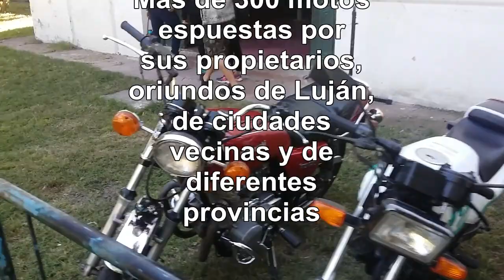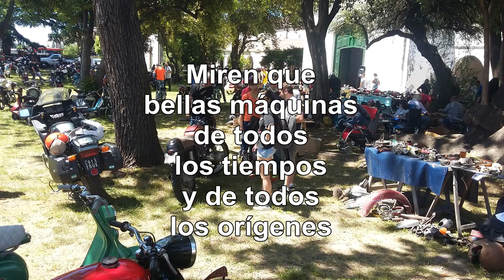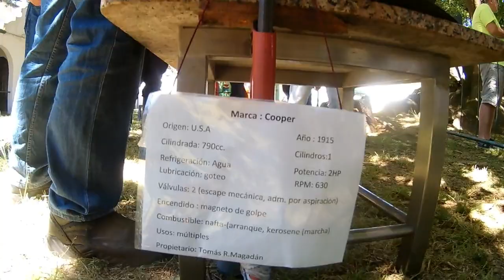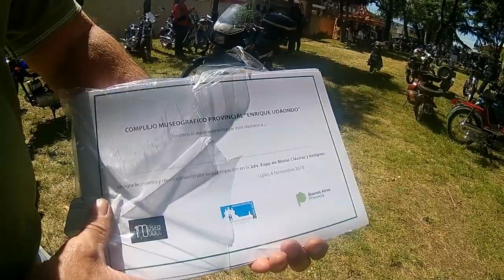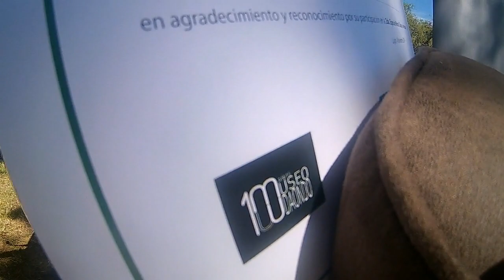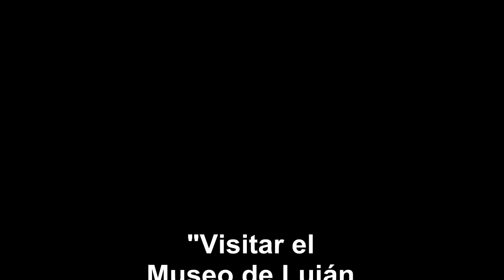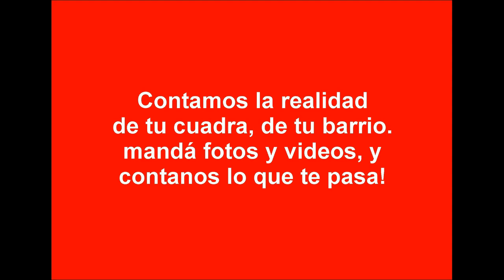Más de 300 motos antiguas y clásicas fueron expuestas en el Museo de Luján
En una excelente muestra de motos antiguas y clásicas, el Museo de Luján “Enrique Udaondo” se vistió de fiesta, y fue para los amantes de las dos ruedas, en una jornada a pleno sol en el parque del área 3 del Complejo Museográfico. Más de 2.000 personas pasaron por esta exposición durante el día, muchos vecinos de Luján, turistas que vieron la invitación a pasar en las puertas del Museo del Automóvil, además de todos los invitados que con sus máquinas vinieron desde ciudades vecinas y de algunas provincias, en el marco histórico de nuestro museo.

Los integrantes de la Asociación Civil Museo “Enrique Udaondo” fueron los encargados de organizar este evento, que como tantos otros son los que generan los recursos necesarios para la restauración de los edificios del complejo museográfico de nuestra ciudad, labores que fueron encaradas desde el inicio de la conformación de esta agrupación, la que con todos sus integrantes trabajando codo a codo han demostrado nuevamente que este tipo de actividades son un atractivo más para fomentar el turismo, además de sentar precedentes que con dedicación, honradez y mucho tiempo dedicado se pueden generar este tipo de éxitos.

Más allá de ser vecinos comunes, ya sean lujanenses o de otros distritos, todos y cada uno de los integrantes de esta Asociación Civil demuestran el amor que tienen por el Museo de Luján y el patrimonio histórico que allí se resguarda. Y con cada evento realizado, tomando como protagonistas a los autos, a las motos o a los recorridos nocturnos por el museo, no hacen más que cumplir con las premisas del creador de este complejo museográfico, Enrique Udaondo, quien remarcaba en sus dichos que: “Visitar al museo de Luján es un deber nacional”, y estos amigos que trabajan sin pedir nada a cambio lo hacen posible. Habiendo recuperado muchas salas y poniéndolas en valor, sin bajar los brazos por difícil que haya sido la tarea.

El Galpón del Rastrojero es un espacio en el que mostramos en principio las actividades desarrolladas por los amantes de los Rastrojeros, y es tan grande este galpón que nos damos el lujo de meter a otros vehículos clásicos.

PODÉS ENVIARNOS TU VIDEO, PREFERENTEMENTE FILMADO CON  EL CELULAR PUESTO DE COSTADO, PARA TENER LA PANTALLA APAISADA, COMO LA DEL CINE, MOSTRANDO TU VEHÍCULO Y CONTANDO SU HISTORIA, YA SEA AUTO, MOTO O CAMIÓN, O MOSTRANDO LO QUE TE GUSTA HACER. y NOSOTROS LO EDITAMOS PARA QUE TE QUEDE UN LINDO RECUERDO.